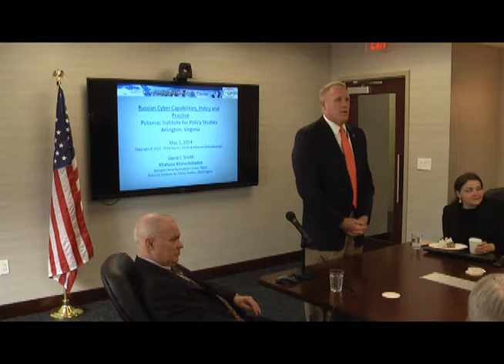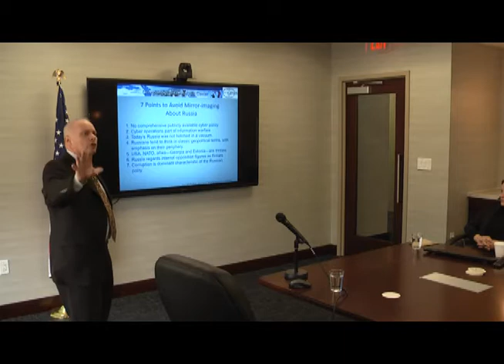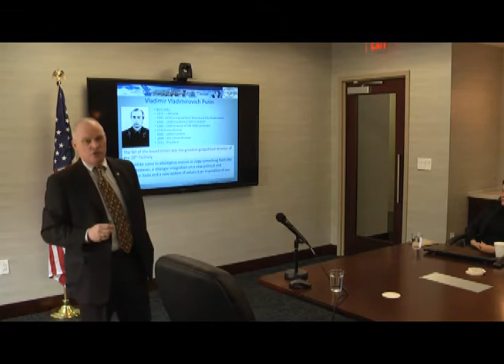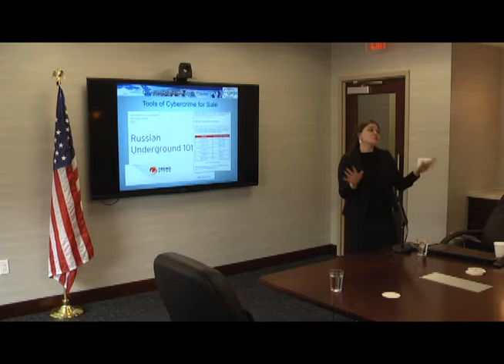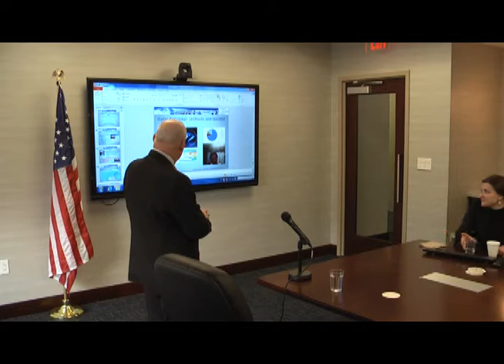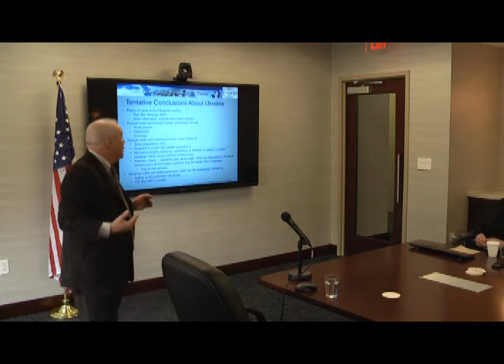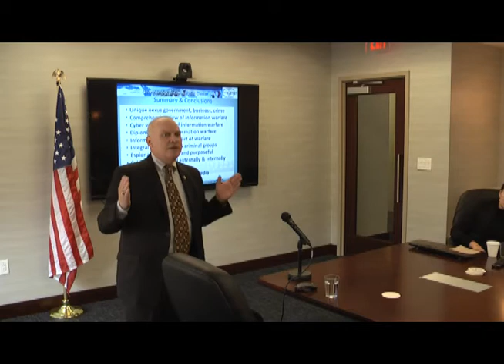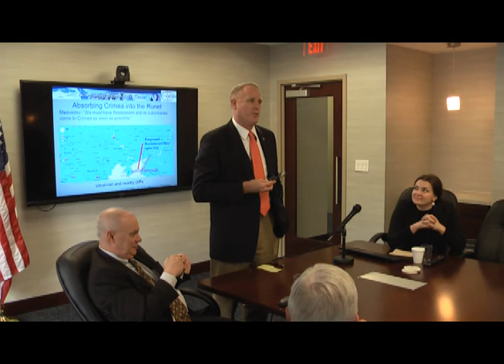Russian Cyber Capabilities